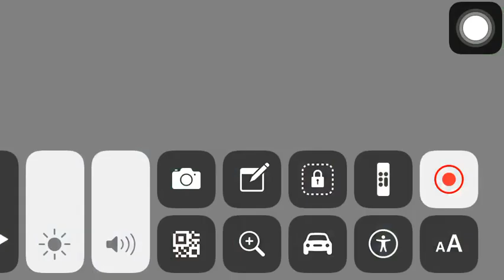Ultraman Mebius & Ultraman Hikari vs Ultraman Belial l Ultraman Mebius & Ultraman Hikari Ep 1